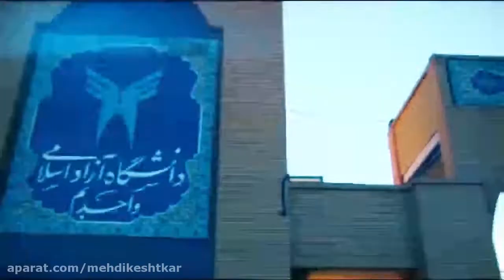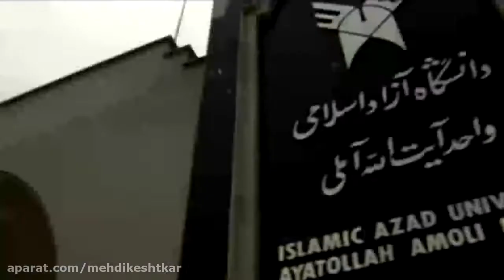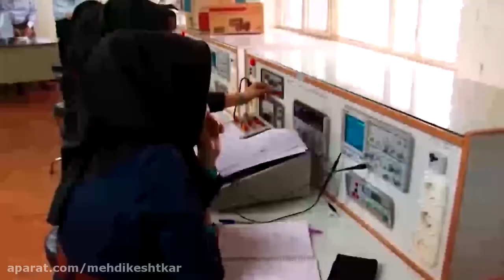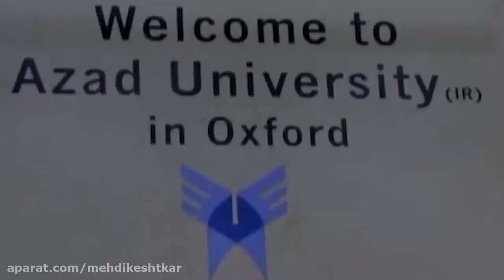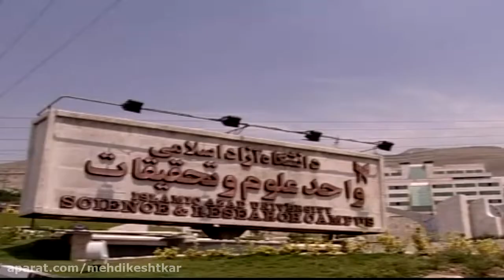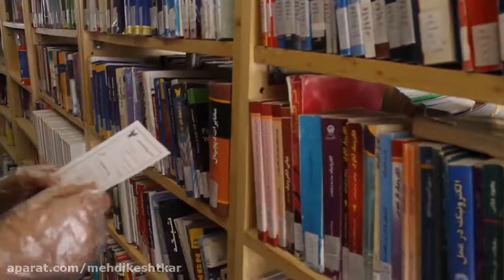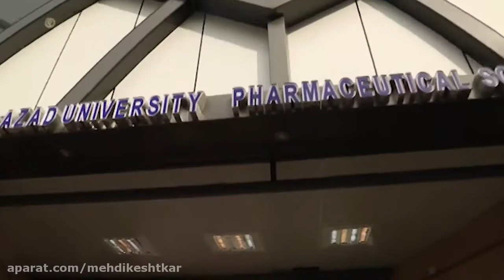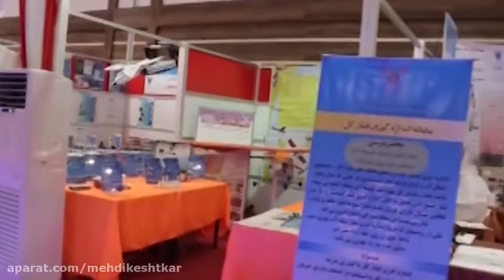Islamic Azad University (IAU)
An introduction to Islamic Azad University (IAU) Institution.

The Islamic Azad University is a private university system headquartered in Tehran, Iran. It is one of the largest comprehensive systems of universities, colleges, and community colleges in the world.[6][7] Besides Iran, IAU has international satellite branches in countries such as Afghanistan, the United Arab Emirates, Lebanon, and England.

(IAU; Persian: دانشگاه آزاد اسلامی, Dāneshgāh-e Āzād-e Eslāmi)

QIAU - Qazvin Islamic Azad University or Islamic Azad University, Qazvin branch.

KIAU - Karaj Islamic Azad University
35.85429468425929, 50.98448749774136